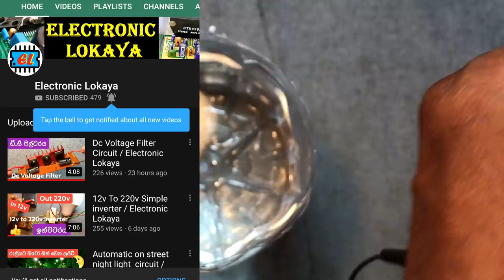Water Level Indicator Circuit / Electronic Lokaya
How To Make Water Level Indicator Circuit
සුපිරි වතුර ලෙවෙල් මීටරය sinhala
itom
ULN2003 ic
1.k or 1.2k resistor